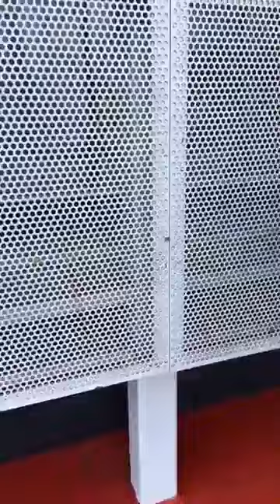LIVE Hollywood photoshoot for my new BOOK COVER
Best motivational video by regan hillyer. She is best on Millionaire Mindset Intensive, Coach The Coach, Online Empire Builder and perfect Success Hub, Most successful coach ever for motivated you and get success. Many people doesn’t know that why then can do mindset to a work. And this is big problem for every person who want to be success. That’s why Regan Hillyer here who can guide you proper way for success in life. Get learn how to be self made multi-millionaire, serial entrepreneur, philanthropist and mindset .

Millionaire Mindset Intensive,
Coach The Coach,
Online Empire Builder,
Success Hub,